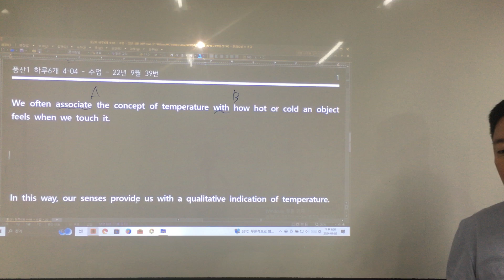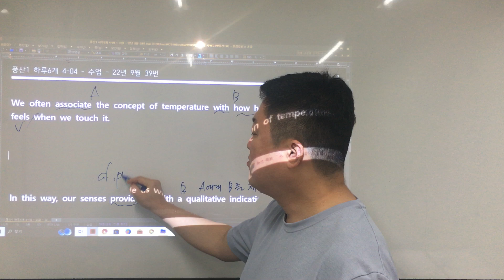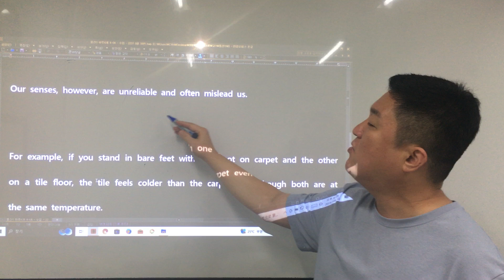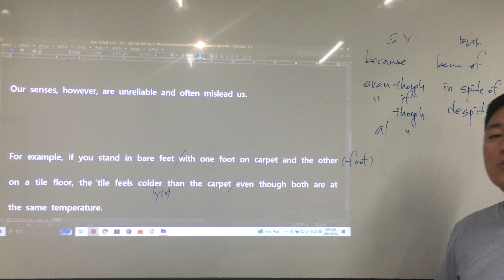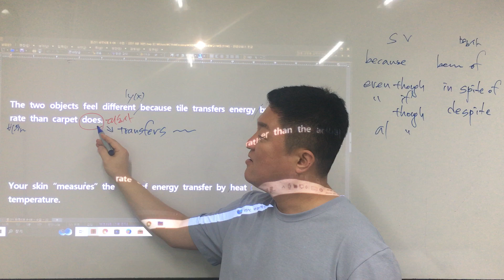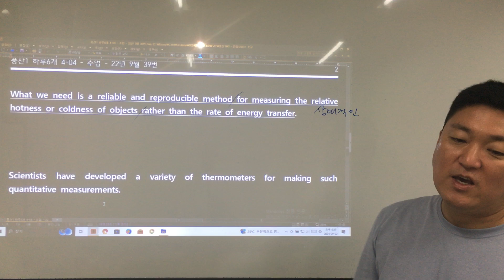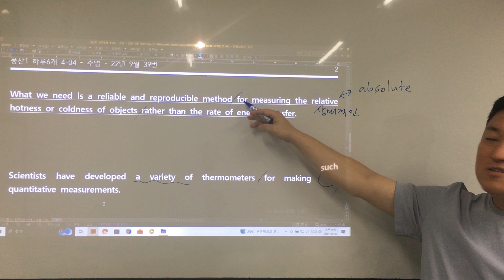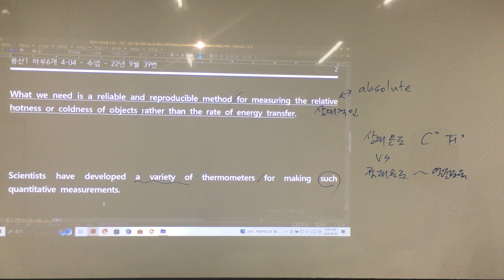풍산1 하루6개 4-04